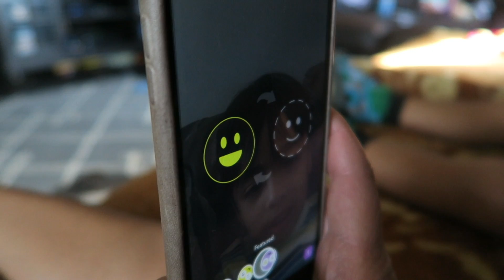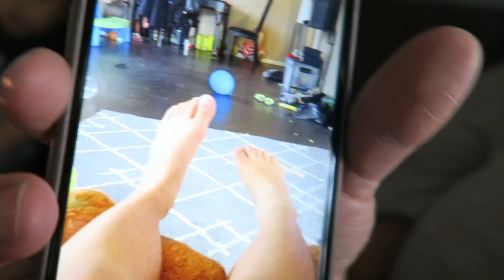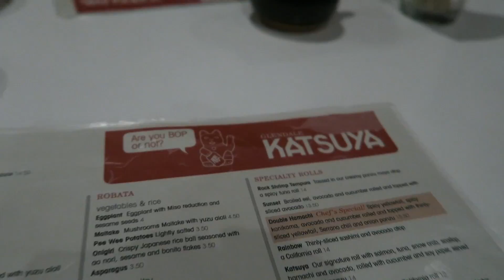FINALLY YOUR BIRTHDAY CAKE!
May 13, 2013- Welcome to another day in our beautifully chaotic lives!

Mommy spends some time with her boy
Dirt + Spit= Boys!
Family time outside
Dominick finally gets some cake!
Mom and Dad spend some time together!

Thank you so much for taking some time out of your day to hang out with us and our family! We love you guys and appreciate your time! Xo

ps. Please bare with us and the delay of videos! I'm trying to catch us up!